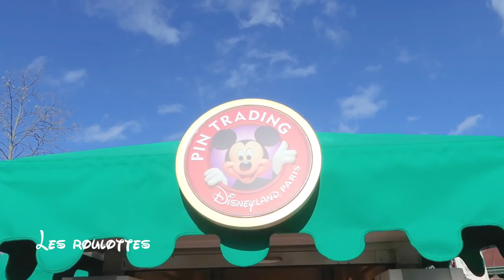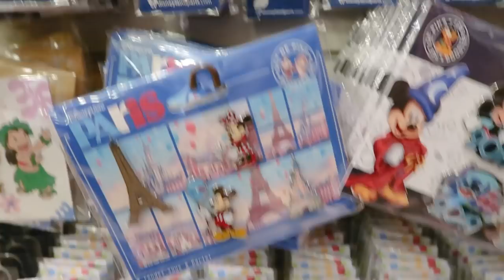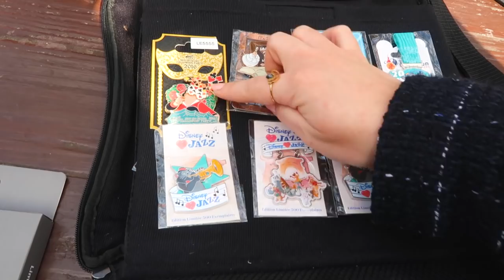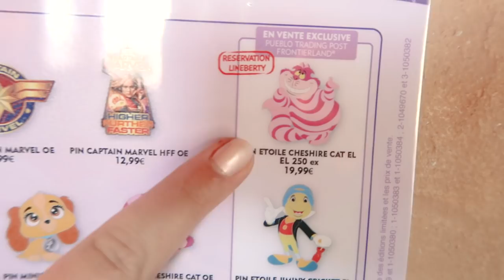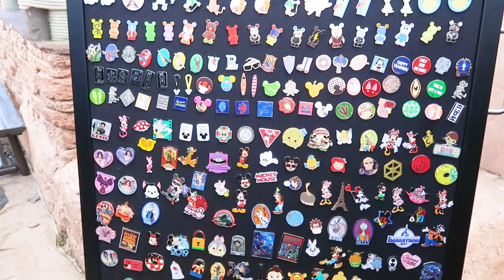Tout sur les PINS DISNEY avec ROSE POUDRE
♡ Hello mes fleurs ! J’espère que vous allez bien ! On se retrouve pour une nouvelle vidéo avec Émilie (youpiii). Prêtes pour la chasse aux pins ? C’est parti !

N'hésitez pas à taper "Pin Trading Disney", il y en a des centaines !

♡ Rejoignez la communauté des fleurs en vous abonnant à la chaîne C’est gratuit et ça me donne le sourire !

Montage : Gaëtan Boyron.

Soyez spectatrices,
Fleur.